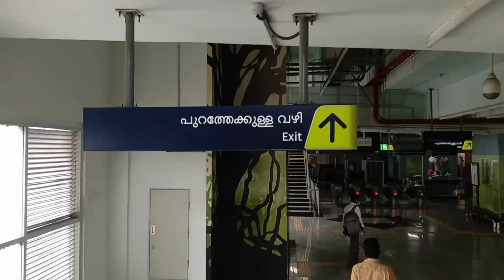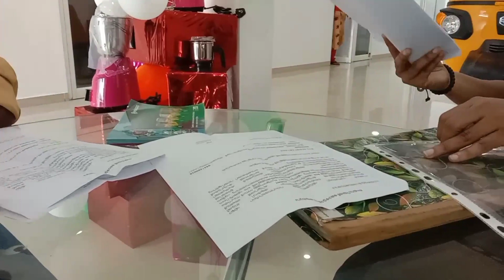പുതിയ മോഡൽ ape BS6 സെൻസർ ഷോറൂമിൽ നിന്ന് ഇറക്കുന്നു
# Diesel auto

പുതിയ ഡീസൽ, CNG ഓട്ടോ എടുക്കുവാൻ ഉദ്ദേശിക്കുന്നവർ ആലുവയിലെ, IDEAL,ഷോറൂമും ആയി ബന്ധപ്പെടുക

Piaggio Ape
Ideal Motors
Aluva, Kerala

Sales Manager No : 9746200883